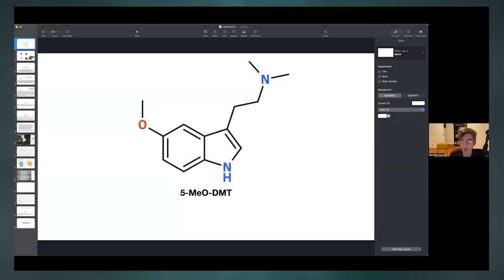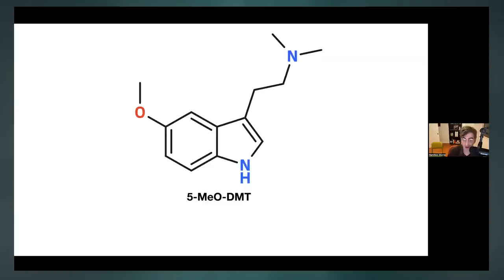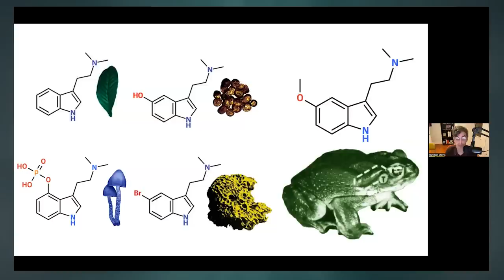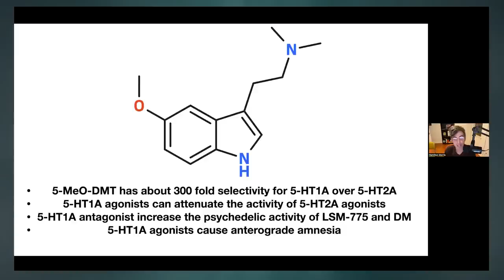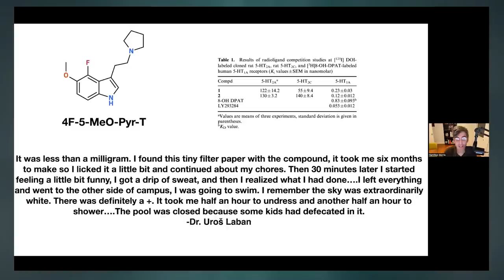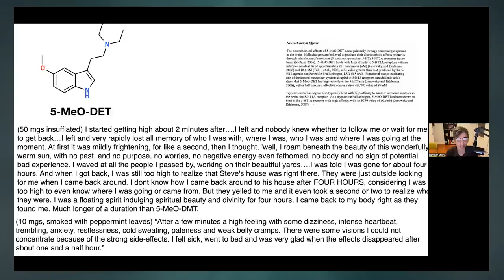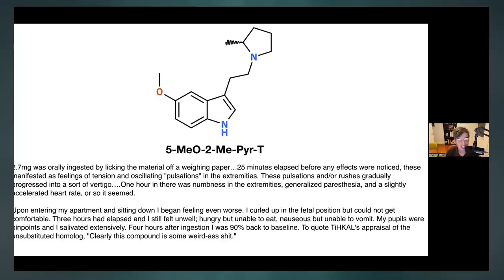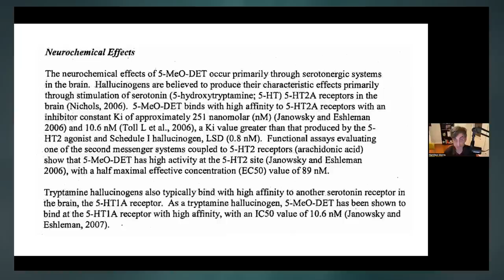Hamilton Morris: Common Misconceptions of 5 MeO-DMT by FIVE: 5-MeO-DMT Information & Vital Education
F.I.V.E. (5-MeO-DMT Information and Vital Education) is happy to announce the first in a series of free monthly webinars. We are joined by world renowned psychedelic researcher and TV personality Hamilton Morris who discusses the common misconceptions that are prevalent around 5-MeO-DMT. The presentation is followed by a Q&A segment where attendees ask questions and engage in conversation.